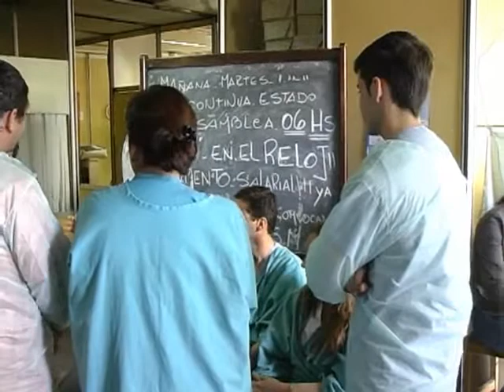Conflicto en el Hospital San Martín: indican que las guardias están garantizadas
La vocera de los trabajadores, Mariel Aranda, señaló a Elonce TV que este lunes por la mañana hubo "un 80 % de los servicios afectados". Resaltó que hoy "se decidirá lo que sucede" con las protestas.